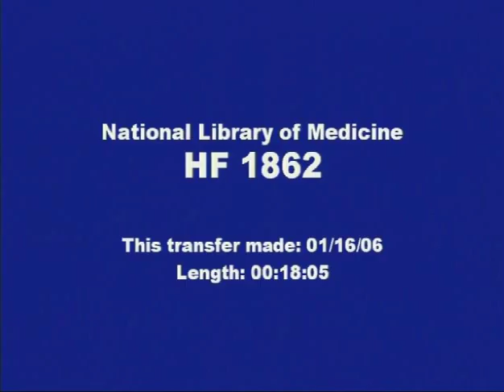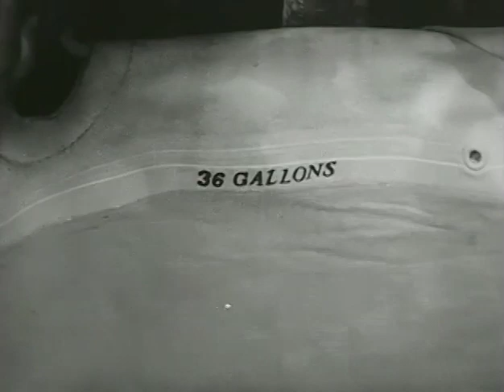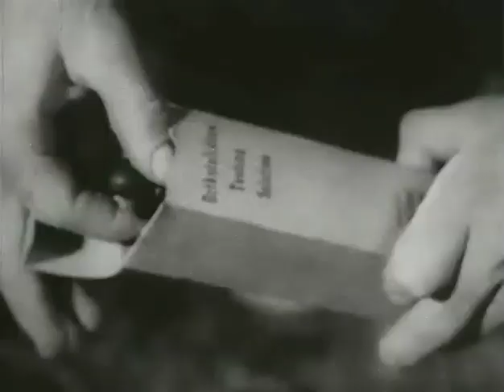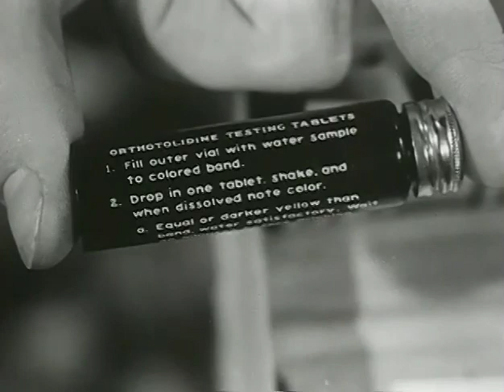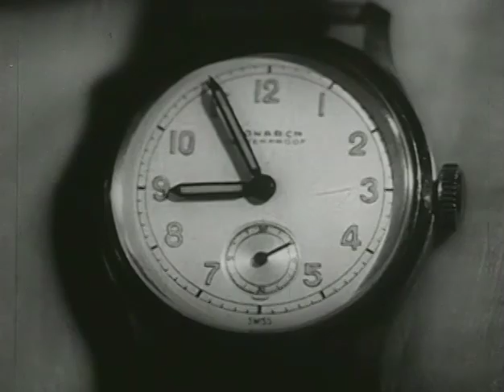PurificationOfWater1943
1943 Dept. of the Army training film about water purification. Public domain